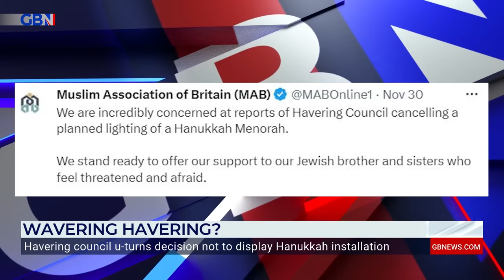Havering council U-turn on cancelled Hanukkah event after Muslim Association of GB offers support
Michelle Dewberry, Shaun Bailey & Paul Embery react to Havering council u-turning on their decision not to display their Hanukkah installation after the Muslim Association of Great Britain offered stewards to help support the event.